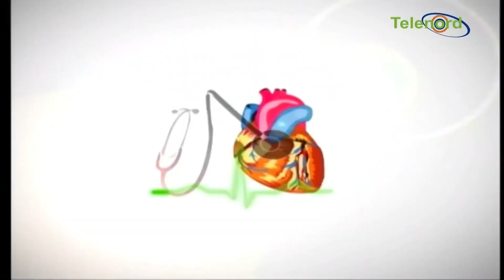Alex Díaz regala media becas universitarias